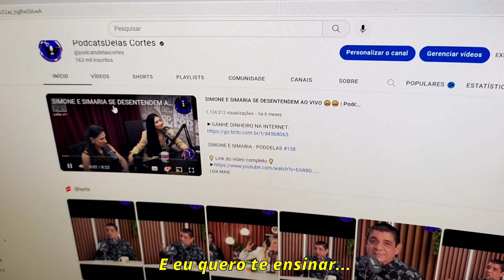MARCIA SENSITIVA - VACACAST - MELHORES MOMENTOS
Márcia Sensitiva - PodDarPrado #99

ENTREVISTADA E HOST DO PODCAST:
MÁRCIA SENSITIVA é uma brasileira que trabalha como clarividente, sensitiva, numeróloga, médium de cura, astróloga, mestre de Reike, apresentadora, palestrante e escritora, entrevistada por GABI PRADO, no PODDARPRADO